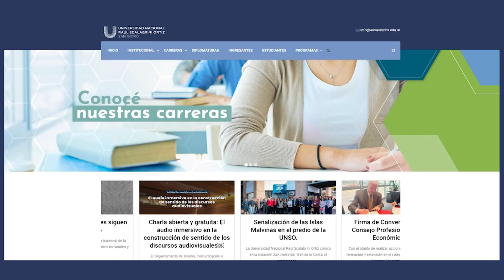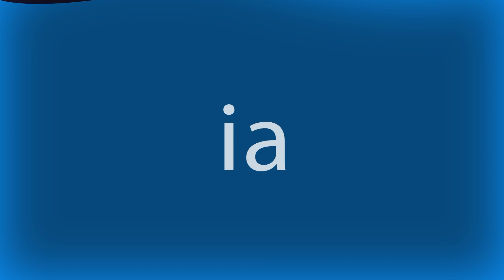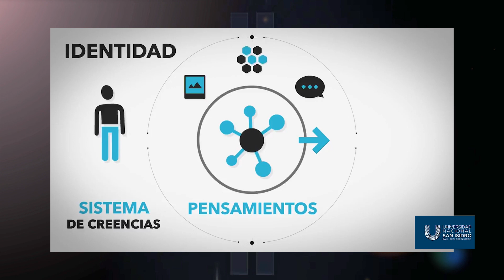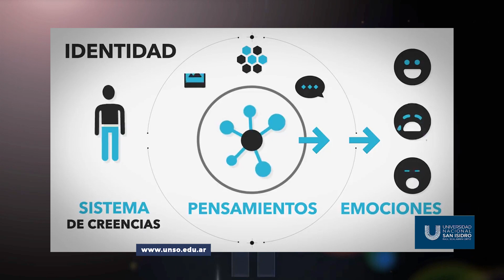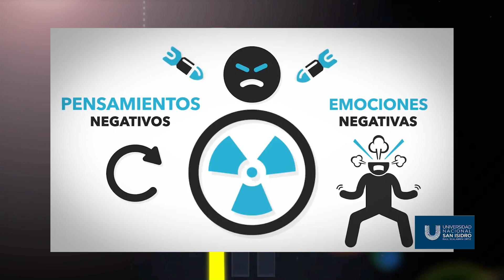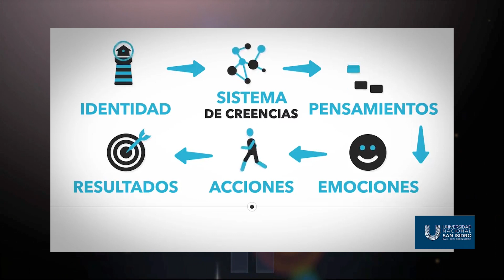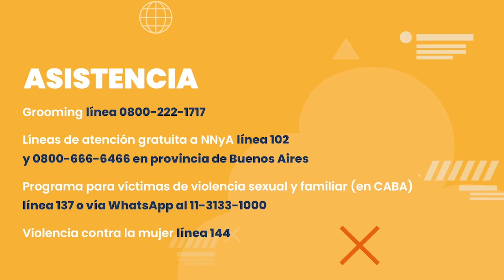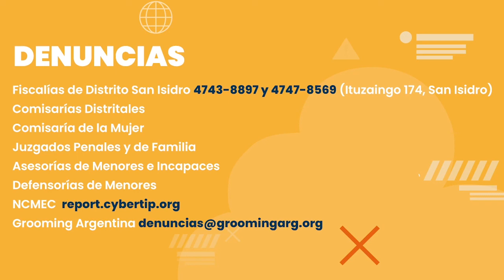y mas! Integración Activa15 UNSO streaming somos flow 11.30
streaming en @nortetelevision ! integración activa Toda los detalles de la UNSO - universidad nacional Raúl Scalabrini Ortiz - San Isidro !!! y mucho MAS...!!! NO TE LO PIERDAS
REDES: instagram : integracionactivatv @nortetelevision facebook nortetelevision_